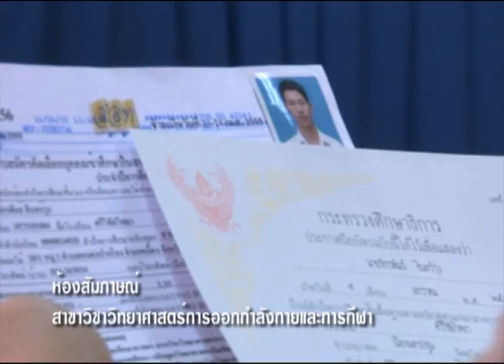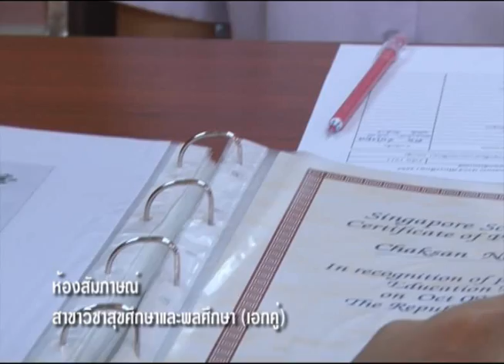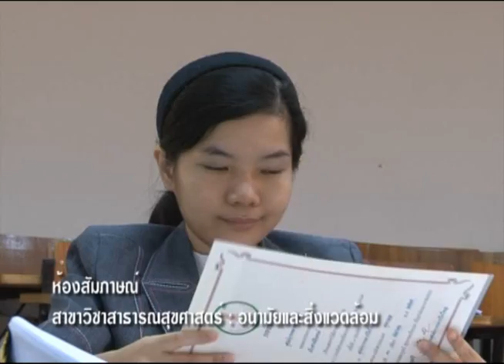สอบสัมภาษณ์ admissions พลศึกษา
การสอบสัมภาษณ์ในการคัดเลือกเข้าเป็นนิสิตระดับปริญญาตรีระบบกลาง Admission ปีการศึกษา 2555 วันจันทร์ที่ 14 พฤษภาคม 2555